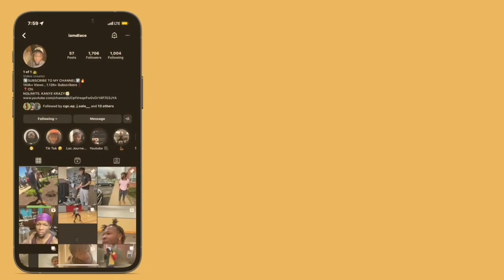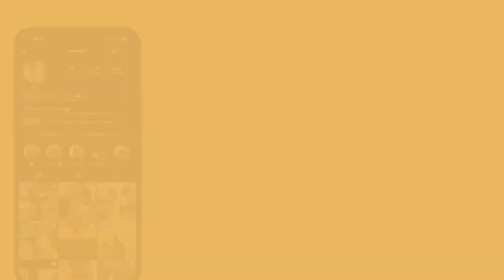REACTING To KING CID'S Find Your Match! | 11 Girls & 11 Boys Chicago!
IG & TWITTER: IAMDLACE
Second Channel: @therant3958